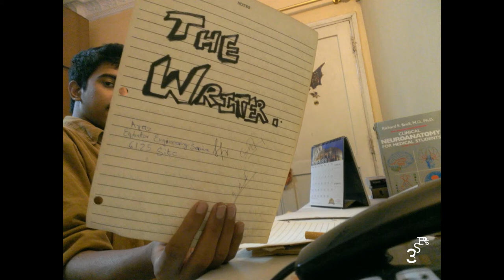The Writer - Short Film - Theme | Soundtrack | Official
This is a soundtrack of our short film The Writer: Write To Live.

The soundtrack is produced by Sunil Kumar.